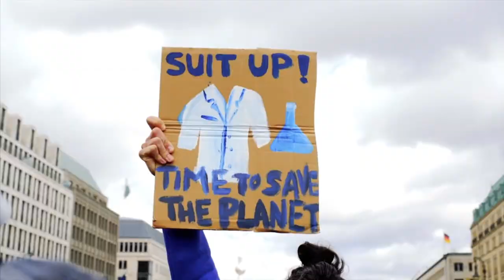Polar Bear Research: Impacts and Insights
Polar bears have been studied in different ways for decades. To protect the species, we must understand their needs—and we can only do that through different types of studies. However, it is also important that we evolve research techniques as our knowledge and technology improves. Join us to learn about how polar bear research has changed, what impact it has on polar bears, and what we have learned about the species.
Age: Gr. 6+